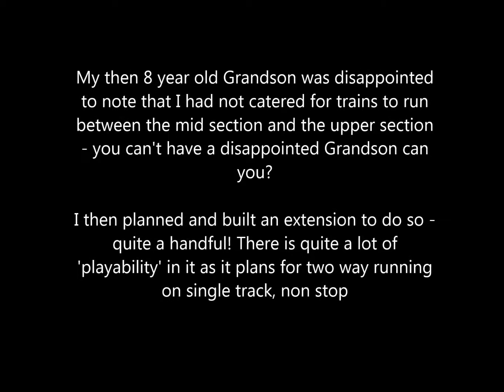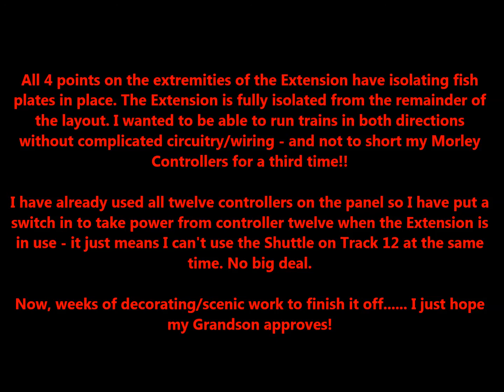Scarning Model Railway Video 17 The Extension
An Extension being built from the Mid Level tracks to the Upper Level tracks. Including an 8 ft Viaduct and eventually a 3 section Girder Bridge.
Large OO Gauge Model Railway.
Maiden run over the extension by a Dapol Railtrack Liveried DMU